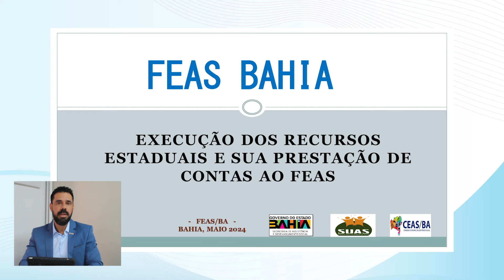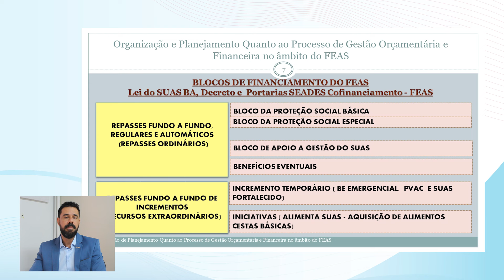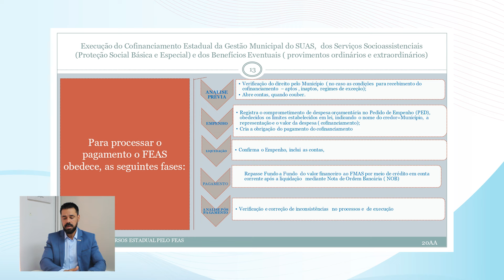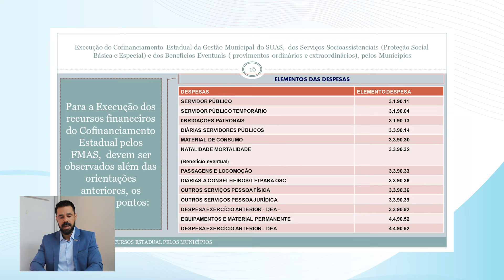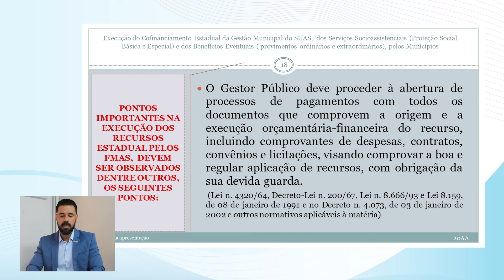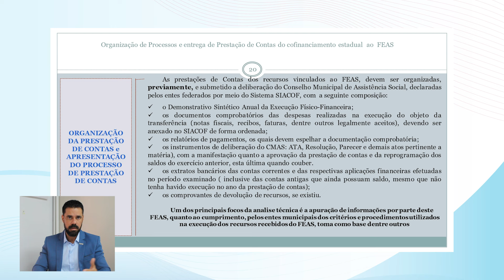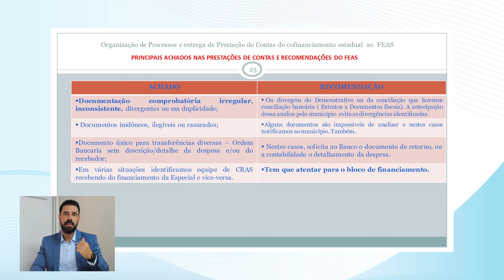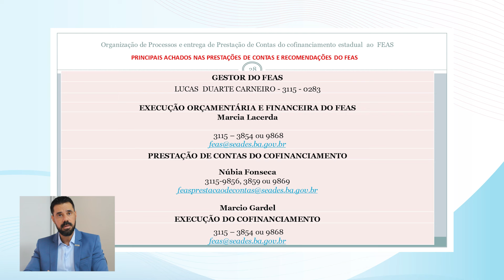EXECUÇÃO DOS RECURSOS ESTADUAIS E SUA PRESTAÇÃO DE CONTAS AO FEAS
Neste episódio, exploraremos a importância da gestão orçamentária e financeira no Sistema Único de Assistência Social (SUAS). Apresentaremos o Processo de Gestão orçamentária e Financeira do cofinanciamento estadual no âmbito FEAS, para que possam servir de modelo para os FMAS.